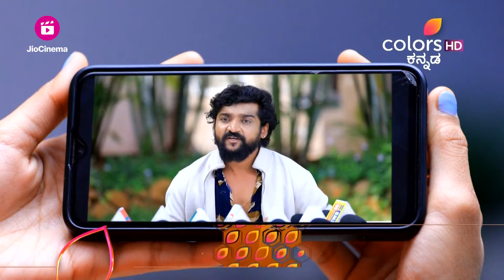Lakshmi Baramma S02 | Ep. 215 | 21 Nov 23 | ಕಶ್ಯಪ್ ಕುಟುಂಬವನ್ನು ಚಿಂತೆಗೀಡು ಮಾಡುವ ಬ್ರೇಕಿಂಗ್ ನ್ಯೂಸ್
ತಮ್ಮ ಸ್ಥಾನಮಾನದ ಲಾಭವನ್ನು ವೈಷ್ಣವ್ ಮತ್ತು ಲಕ್ಷ್ಮಿ ಪಡೆದುಕೊಂಡಿದ್ದಾರೆ ಮತ್ತು ತಮ್ಮ ಸಹೋದ್ಯೋಗಿಗಳೊಂದಿಗೆ ಕೆಟ್ಟದಾಗಿ ವರ್ತಿಸುತ್ತಿದ್ದಾರೆ ಎಂದು ವೈರಲ್ ಪತ್ರಿಕಾಗೋಷ್ಠಿಯ ವೀಡಿಯೊದಲ್ಲಿ ವೈಷ್ಣವ್ ಮತ್ತು ಲಕ್ಷ್ಮಿ ವಿರುದ್ಧ ಕೊರಿಯೋಗ್ರಾಫರ್ ಡಿನೋ ಆರೋಪಿಸುತ್ತಾನೆ. ವೈಷ್ಣವ್ ವಿರುದ್ಧದ ಕುತಂತ್ರದ ಕಥೆಯನ್ನು ನೋಡಿ ಕಶ್ಯಪ್ ಕುಟುಂಬವು ಭಯಭೀತವಾಗುತ್ತದೆ.

Dance choreographer Dino accuses Vaishnav and Lakshmi of taking advantage of their status and mistreating their co-workers in a viral press meet video. The Kashyap family is horrified to witness the manipulated story against Vaishnav.

Lakshmi Baramma is the story of the young and naive Lakshmi who gets married to Chandan, only to realize that she is stuck in a marriage of convenience. Chandan, is in fact in love with Shruti, but heeding to his mother's advice, he chooses an arranged marriage over love. Indebted to Chandan for marrying her, Lakshmi is now torn between her reality and her dreams. What will Lakshmi do?